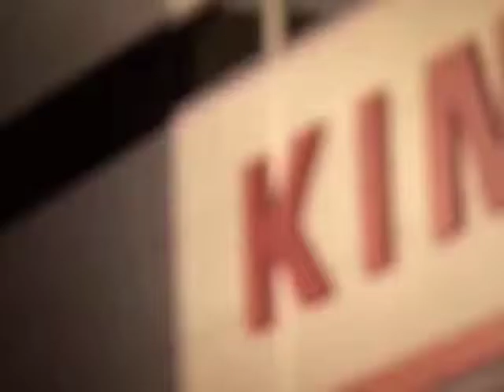"We have to be more efficient" - Henry Trinder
Gloucester's Henry Trinder spoke to the Official Site following the opening day defeat to Sale Sharks.